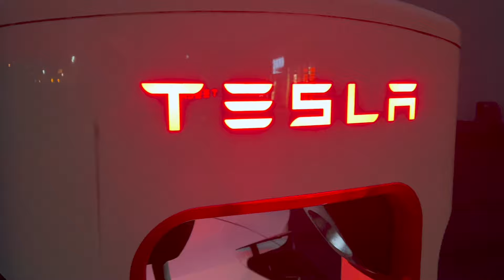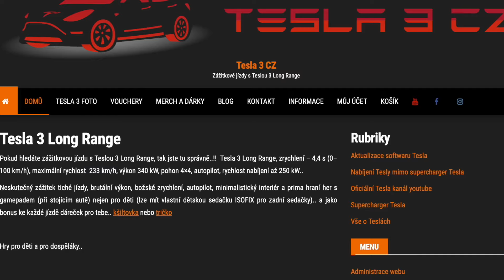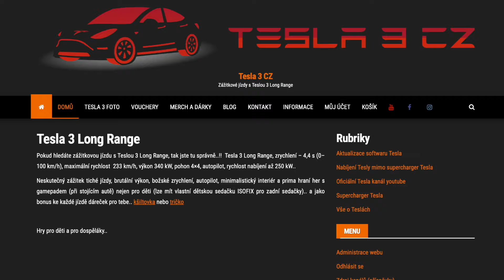Tesla supercharger Brno #21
Brno Tesla supercharger.. to takto jednou brzo ráno, když sem nabíjel..

..zážitkové jízdy s Teslou najdeš na..

0:00 úvod
0:10 tesla supercharger Brno
1:15 intro